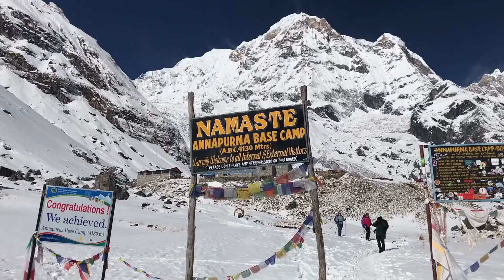Annapurna Base Camp | Episode - 2 | Travel Vlog Nepal 2018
This video is about my trek to Annapurna Base Camp. It is the second episode in which you can see us reaching the Machhapuchre Base Camp and then we reached Annapurna Base Camp all the way back to Chomrong and at the end to Pokhara.